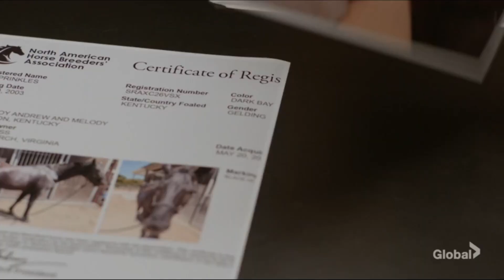Torres and Bishop - NCIS 17X04 (4/8)